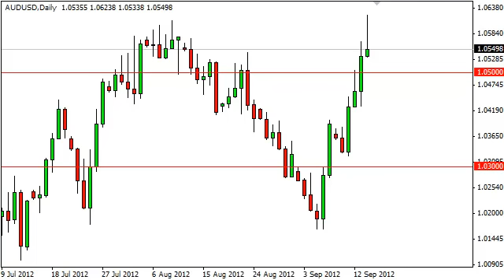AUD/USD Technical Analysis for September 17, 2012 by FXEmpire.com